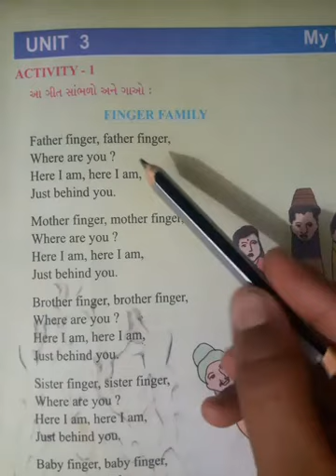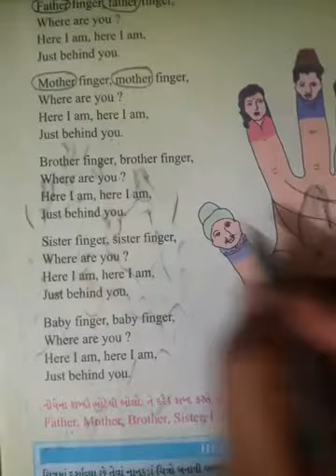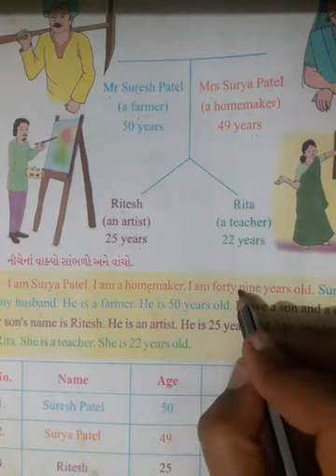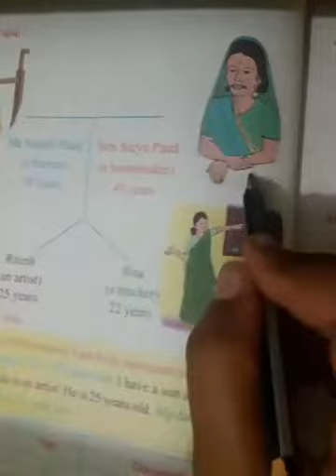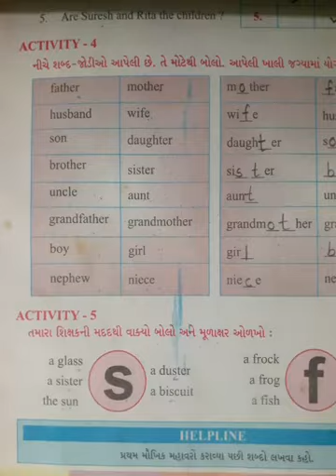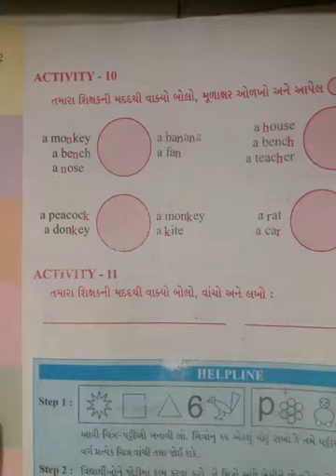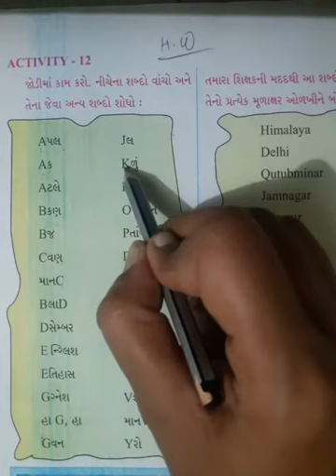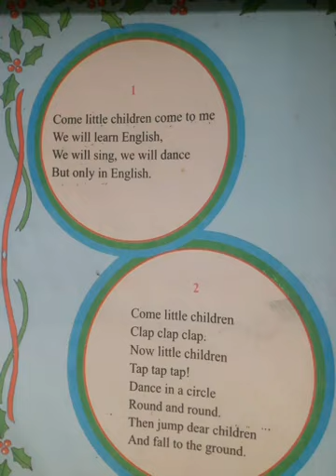Std-4 English Unit-3 (Revision)